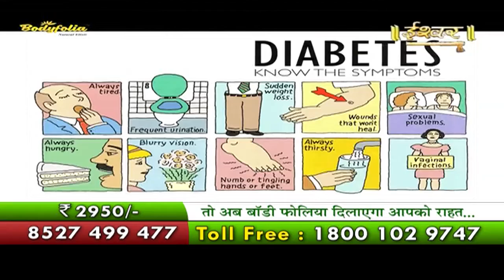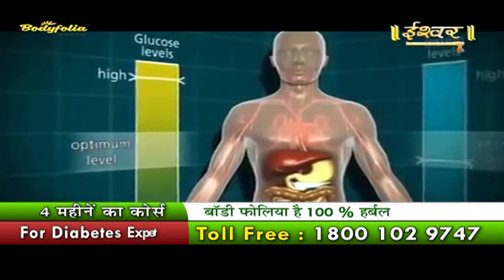Body Folia || मधुमेह मुक्त भारत || Epi-2